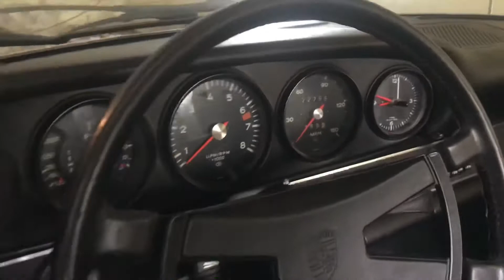1972 Porsche 911t in storage for 30 years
This Porsche sat in a garage since 1988 and is 100% original.  I’m starting to reclaim this 911 and get her back on the streets for summer!